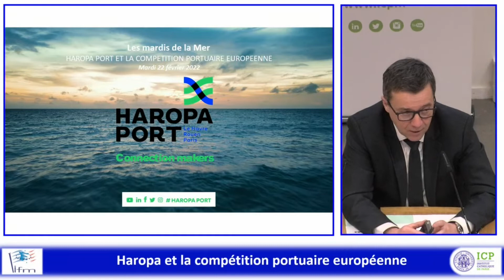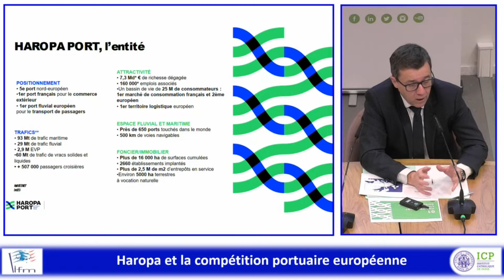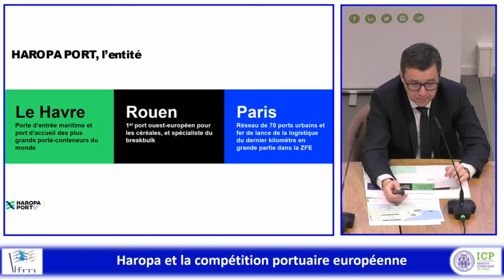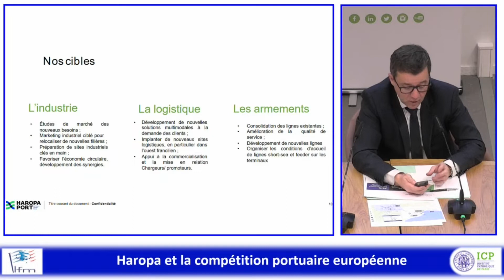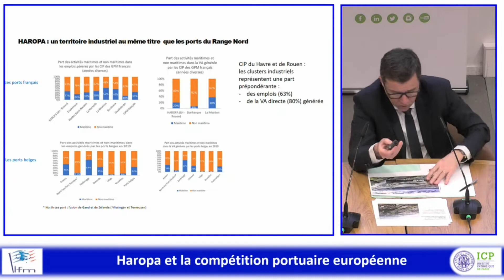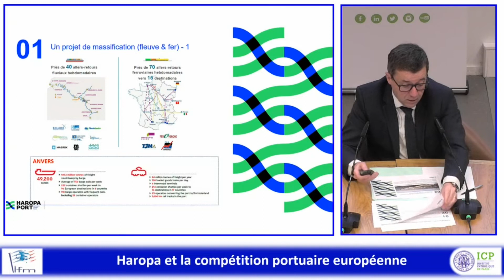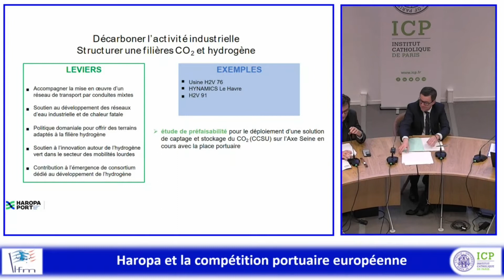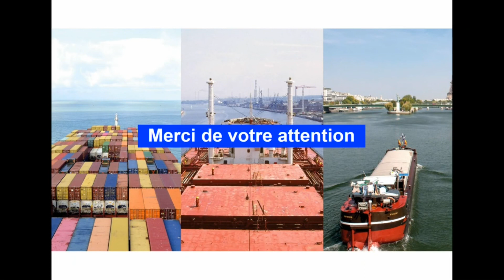Mardis de la Mer : Haropa et la compétition portuaire européenne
Intervenants : Stéphane Raison, directeur général d’Haropa port